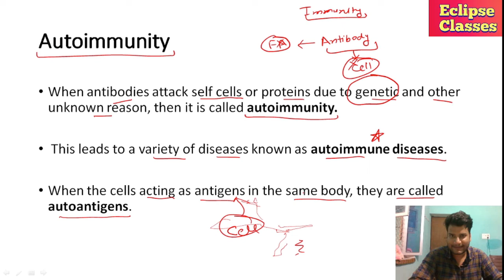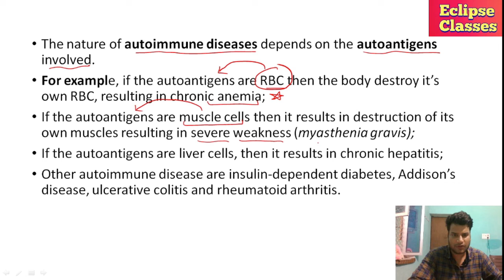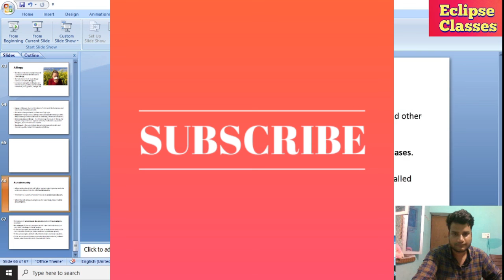Autoimmunity | autoimmune diseases | human health and Disease by - Aditya Verma | eclipse classes